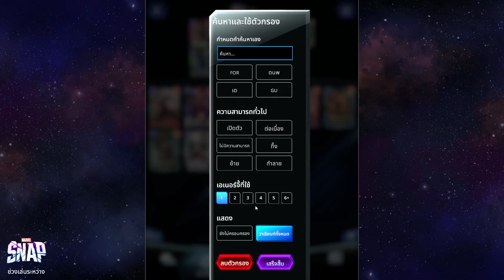วัดใจการ์เดี้ยน (MARVEL SNAP)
แล้วเด็ค(มีม)ธีมที่มานำเสนอวันนี้คือ !

!เข้าเกมตอนนี้รับวาเรียนท์การ์ดแรร์ฟรี!

ตามกิจกรรมเพิ่มเติมได้ที่